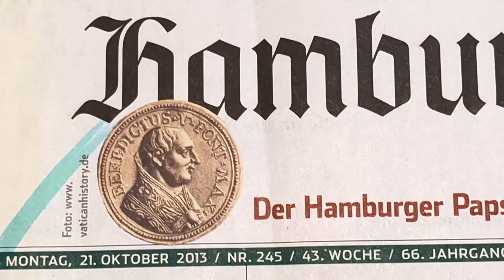Cesarstwo Trojkorony Hamburgu 1040 rocznica Świętego Papieża Benedykta V ...13.03.2013 Franciszek